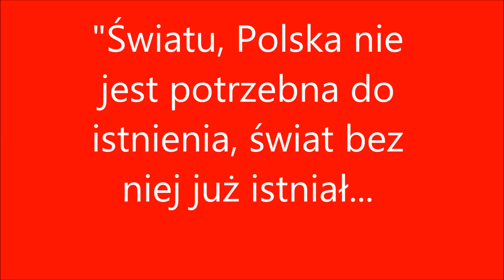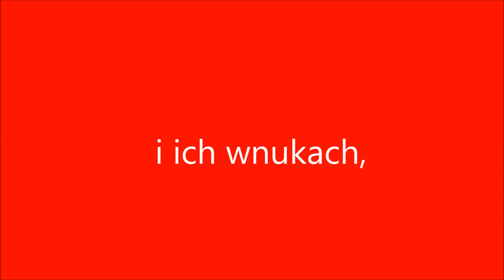My Edited Video